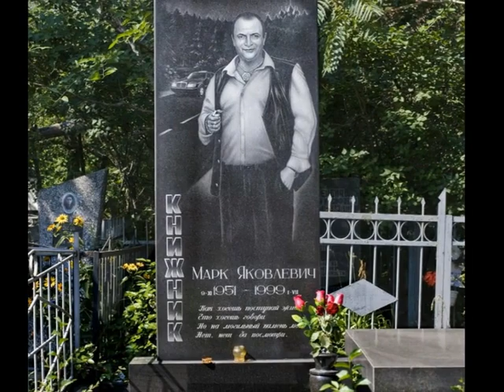магили воров в законе и креминальных авторитетов